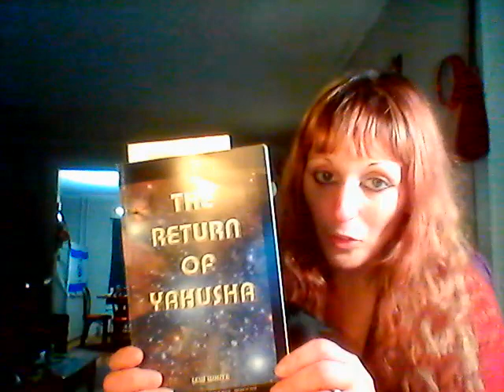False Witnesses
The Return of Yahusha
Also Watch- @LewWhite10 @GrandmaPhyllisSunshine @bobbyhollowPs91 @sparkinu-is-yah @KrowndPrince @OFFGRIDwithDOUGSTACY @theindepthstudiesofthemosthigh @Perkyy @YAHUSHASCALL @TheUniversalFather @DevotedToYah @justkayzReacts